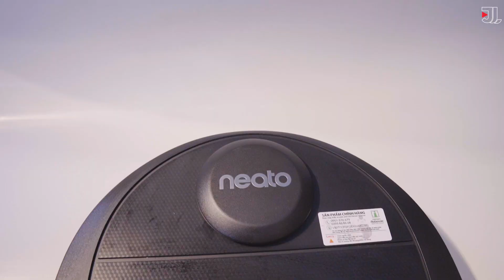Review Robot hút bụi Neato Botvac D4 Connected - JOLAVN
Neato Botvac D4 Connected là một trong những dòng robot hút tóc và lông thú tốt nhất hiện nay. Với hệ thống làm sạch cùng chổi quét đặc biệt, chắc chắn dòng robot này sẽ không làm hài lòng mọi khách hàng khó tính nhất. Với thiết kế chổi đặc biệt cùng lực hút mạnh, Botvac D4 Connected sẽ đáp ứng được tất cả mọi nhu cầu làm sạch của bạn.